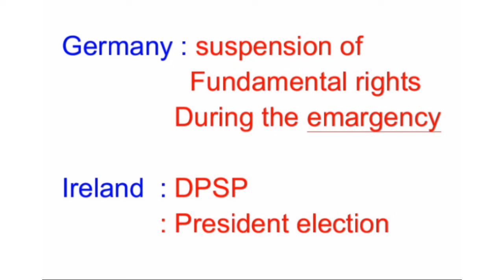Sources & Borrowed features/Indian Constitution/Gk shorts/opsc/osssc/aso/all exam related